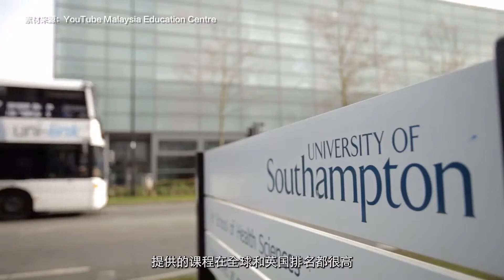University of Southampton Malaysia 南安普顿大学马来校区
🏝This summer, let's visit the University of Southampton Malaysia with RNF Princess Cove!

📚“育”见未来 【Southampton篇】
️用6成的学费就可以入读世界顶尖理工大学？
🏝这个夏天和富力公主湾 一起去南安普顿大学看看！

 Princess Cove is an international large-scale coastal complex built by R&F Group, a top ten domestic real estate enterprise by comprehensive strength, together with the internationally renowned design institute D.P. ARCHITECTS. It covers an area of 440,000 square meters and is a project that integrates 6 functions: an international five-star hotel, premium Grade-A office buildings, a coastal commercial centre, a coastal garden promenade, a skyline clubhouse and international fashion apartments. R&F Princess Cove is located on the opposite side of Singapore and at the central business district of Iskandar Special Economic Zone in Johor Bahru, the second largest city in Malaysia. It is only 1056 meters away from Singapore and is expected to become the new urban benchmark for Singapore and Malaysia.

“Malaysia-Singapore” is located in the main channel of Asia’s ocean —— next to the Strait of Malacca, they are faster-growing countries in the world, important ASEAN members, and major trading partners of China in ASEAN. With the promotion of China’s “one belt, one road” strategy and the rise of ASEAN economic circle, the economic development of the two countries has become increasingly prosperous.

The Iskandar Special Economic Zone is a large-scale special economic zone jointly built by Singapore and Malaysia. In the context of global economic integration and stable development of Singapore and Malaysia’s economies, the Iskandar Special Economic Zone has become a region where multinational enterprises actively deploy. The world famous enterprises such as Microsoft, Alibaba and Huawei have settled in, and it is estimated that the GDP of the special zone will reach 327 billion Malaysian ringgit and a population of 3 million in 2025. R&F Princess Cove is located in the central business district of Iskandar Special Zone A, and enjoys the benefits of development in Singapore and Malaysia region.

Johor-Singapore Causeway, the first land link between Singapore and Malaysia (Singapore Woodlands-Johor Bahru), will be further expanded and the clearance process of Singapore and Malaysia will be fully accelerated. At the same time, Singapore will develop a new concept town in the Woodlands district to create a north coast innovation corridor. R&F Princess Cove is just a bridge away from Singapore Woodlands (Johor-Singapore Causeway), only a distance of 1056 meters, and enjoys the new development outcome of Singapore’s Woodlands North.

It is only 650m walking distance through a covered walkway from R&F Princess Cove to JB Customs which is located next to Bukit Chagar station.The rapid transit system seamlessly links to Singapore’s MRT and provides direct access to Singapore’s Woodlands North station in just 6 minutes & expected to operate in year 2026.Double customs inspection at one stop; You don’t have to be stuck in the long queue at the JB checkpoint.

Johor will be the first state in Malaysia, and the first in Southeast Asia, to use the Autonomous Rail Rapid Transit (ART) or bus system by end of 2022.The Iskandar Malaysia Bus Rapid Transit (IMBRT) system covered 90% population of Iskandar Malaysia spanning 300km of trunk and feeder routes.Also, R&F Mall Johor Bahru is officially on Causeway Link bus travel map!3 new routes are released with new drop-off and pick-up point at R&F Mall, namely S1, MV2, and LM1,providing a hassle-free shopping, themed park and heritage visit day-trip for public.

你肯定知道这个高级公寓😍新加坡隔壁-新山市中心最优越地段 R&F Princess Cove 富力公主湾📌抬头就是新加坡 去哪里都方便😎楼下就是R&F Mall 购物商场逛也逛不完🥳新柔捷运计划即将开启投资自住都可以🔥永久地契的超高级公寓享受非一般的生活居住体验🔹你一定不可以错过

⚠请注意请注意⚠
如果你要找新山市中心，新加坡隔壁的高级公寓有什么好介绍？

😎好消息来了，今天介绍你的这一款新项目，你一定要看完！😎
📍新加坡隔壁，新柔关卡隔壁，新山市中心里面，这个位置还可不可以更好？
🚗 650 米的行人天桥，走路就可以到 Custom然后进去新加坡，这个地理位置没有更好了
🛤临近新山多条主要的高速公路 (Pasir Gudang Highway, Skudai Highway, Tebrau Highway , Jalan Sultan Ismail 等等)，想去哪里都非常方便
🛒想要 Shopping 的话，楼下就是大型购物商场，穿睡衣都可以吃火锅喝奶茶，走路就可以到 City Square, Komtar JBCC, Zenith Mall。车程 10分钟以内也可以到 KSL Mall, Plaza Pelangi, 15分钟可以到大型购物商场 Paradigm Mall & Midvalley South Key
🏔一条路就可以通到新山宽柔中学，如果想送孩子到国际学校，伊斯干达教育城 Educity 也就在 25分钟以内，那里有众多学府任你挑
🤩中央医院 Hospital Sultanah Aminah 就在附近，通过高速公路到著名的 Gleneagles Medini Hospital或者是Columbia Asia Hospital 也只需要 25分钟的车程
👍不远处的 Bukit Chagar， 即将完工的 RTS 新柔捷运计划，也势必将为这里的项目和居民带来更多的便利和价值。
😍这样堪称完美的地点你还嫌弃它什么呢？

☑永久地契 (Freehold)，没有时间到就要还钱还不一定批准的烦恼
☑多个户型任你挑选，Studio, 2 Bedrooms, 3 Bedrooms, Dual Key 等等
☑你要建好的现房，还是明年才交锁匙的项目都有
☑未来也有多项发展，整个生态圈，增值又省心
☑设施也应有尽有，就算不走出这栋公寓也不用怕闷

❤️超级高级的交房标准，你看一眼就会吓到下巴合不起来
❤️赠品多多，附送你冷气机，装修好的客厅厨房，简直太好了
❤️免买卖合同和贷款合同律师费，优惠多多之外还无需中介费
❤️买屋子第一就是买地点，投资自住的好项目就是这里了

🔥🔥🔥 Fire Sales now! What are you waiting for?